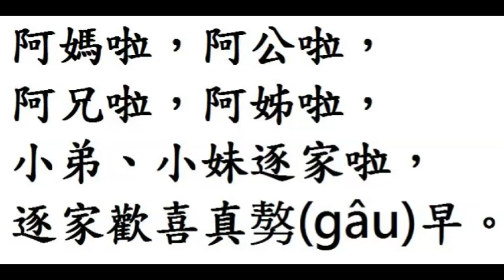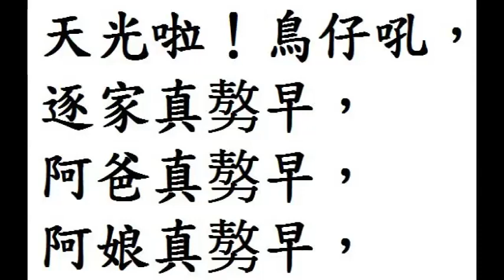台語囡仔歌教育部教典版(30/61)附卡拉OK： ◎作詞/ 蕭平治 ◎編曲 歌唱 錄音/ 蘇建鴻 吳羽慧